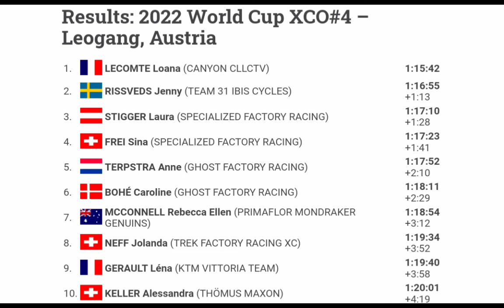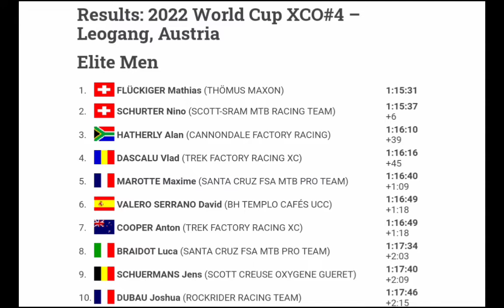Loana Lecomte Wins | 2022 Leogang MTB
Loana Lecomte from France wins the fourth round of 2022 UCI MTB World Cup XCO season.

Lecomte was quoted saying "Last year I was the first person since a long time to win four World Cup races and this year I was the first person to have a perfect weekend in the same place so I am very happy for mountain bike history.  The overall (title) is not my goal because I want to focus on the European and World Championships."

Lecomte a été cité en disant: "L'année dernière, j'ai été la première personne depuis longtemps à remporter quatre courses de Coupe du monde et cette année, j'ai été la première personne à avoir un week-end parfait au même endroit, donc je suis très heureux pour l'histoire du vélo de montagne. Le au général (titre) n'est pas mon objectif car je veux me concentrer sur les Championnats d'Europe et du Monde."
Classification

1st. Loana Lecomte (FRA)
2nd. Jenny Rissveds (SWE)
3rd. Laura Stigger (AUT)

Music
1.
2. Splice app (GoPro)
3. Bloomer
4. Swallow
Upcoming events
2022年冬季奥运会